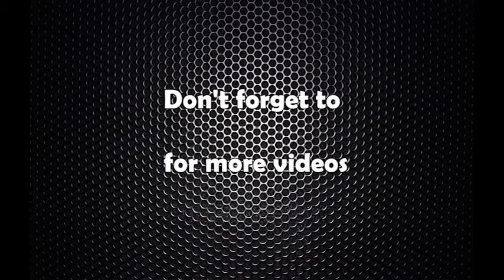सत्ताका लागि दुई चरणमा निर्वाचन हुँदैछ : नयाँ शक्तिका संगठन विभागका प्रमुख देवेन्द्र पौडेल